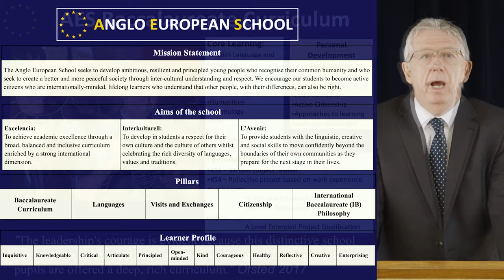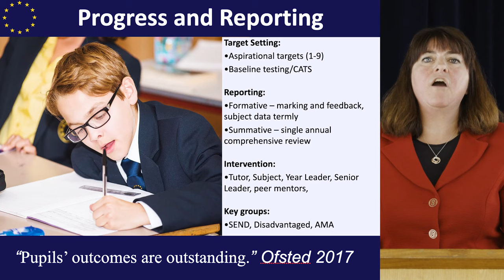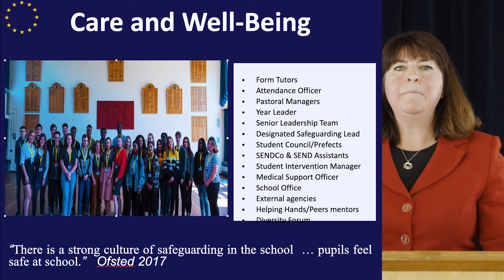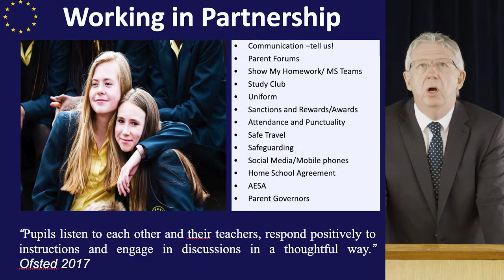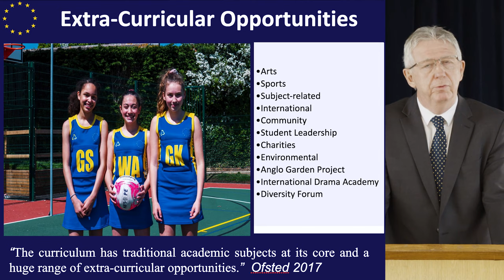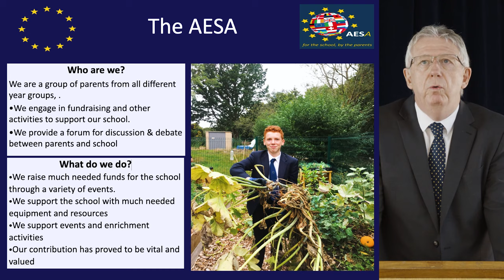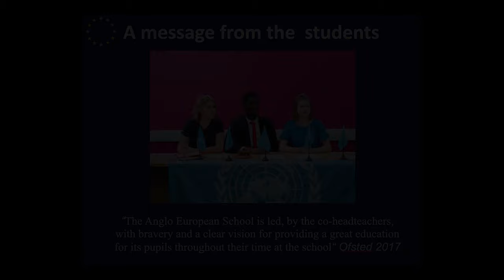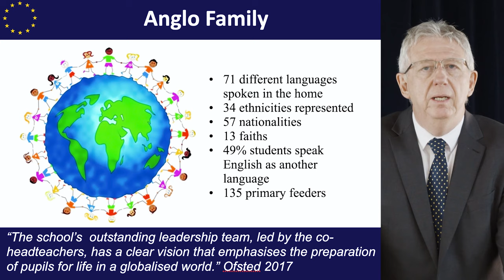Anglo Welcome Year 7 - 2020